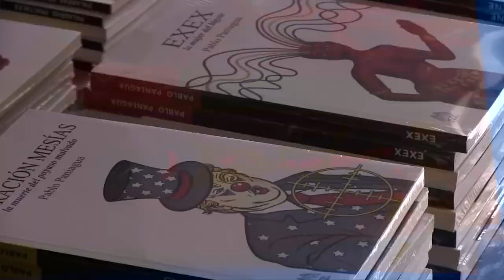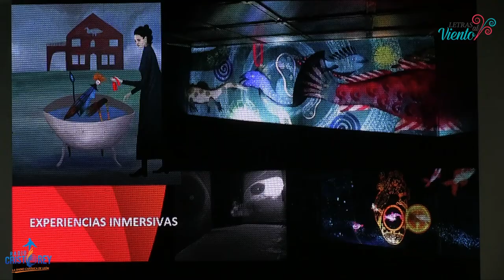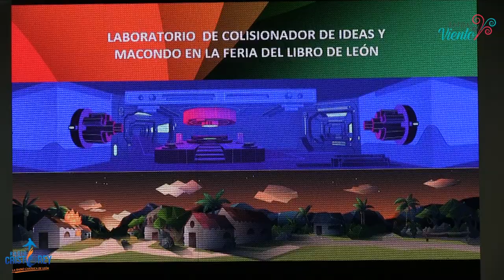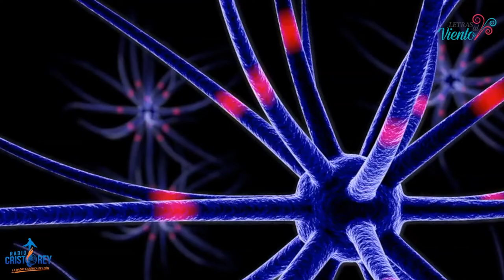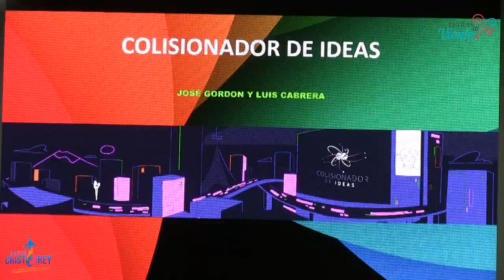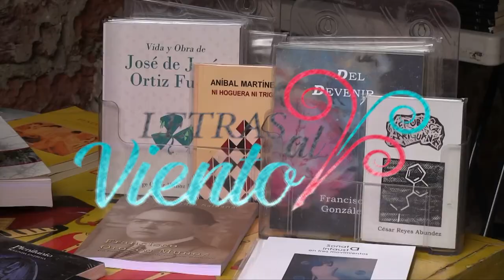Letras al Viento | José Gordon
Hoy en Letras al Viento te presentamos la entrevista con José Gordon escritor, novelista, ensayista, traductor y periodista cultural mexicano, nos presenta su libro "Colisionador de ideas", consta de relatos de la ciencia y el arte para poner al día sobre las nociones transformadoras de la mirada del mundo. No olvides escucharnos por radiocristorey.org